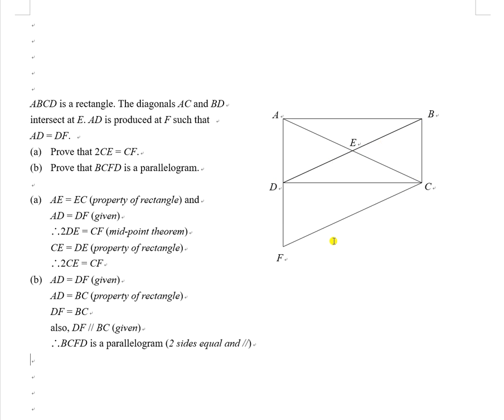Proving related to parallelogram